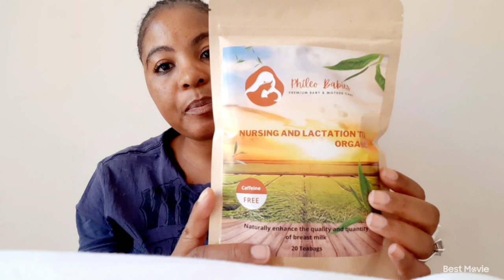Tips for increasing milk supply